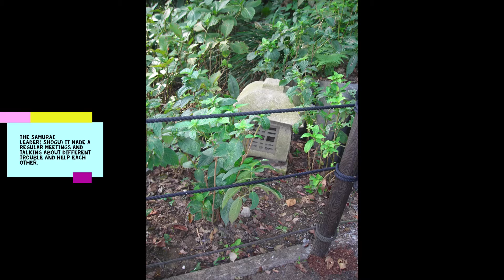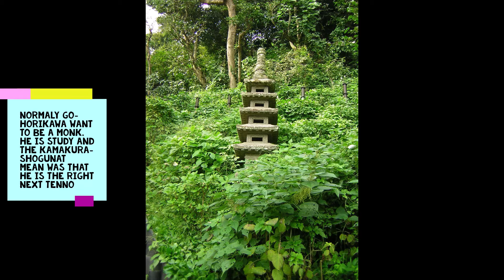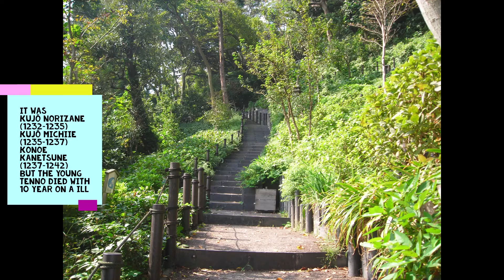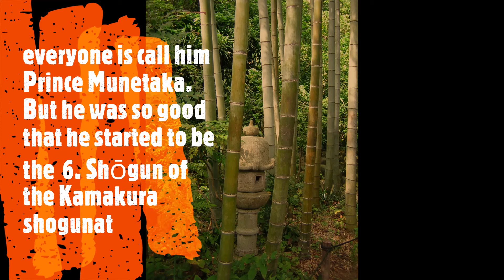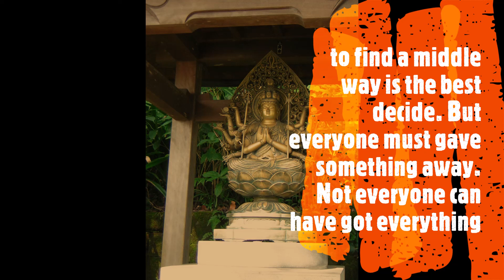Samurai Legend 12 Kamakura Shogunat and Tenno